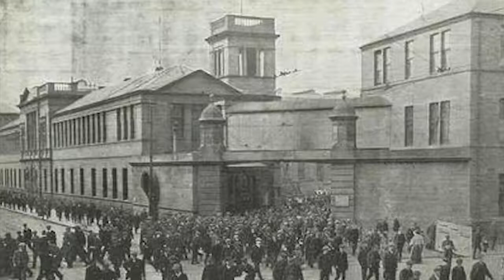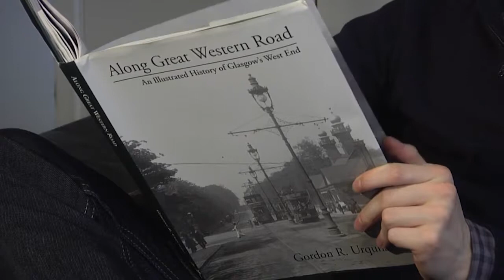Urban Glasgow A Documentary by Nicholas Gourlay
As part of my fist year in  a HND in television I was to work in different crews as different job roles. For this documentary I was the Production assistant